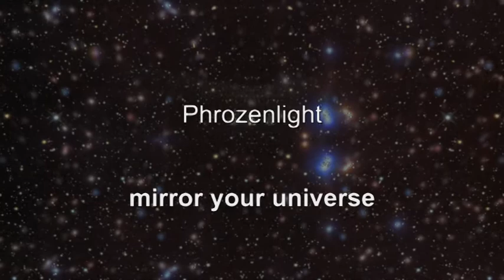phrozenlight - mirror your universe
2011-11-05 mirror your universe